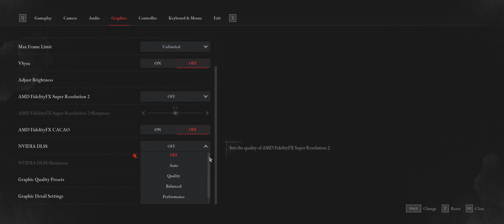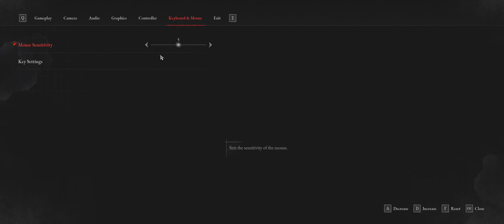Lies of P - All PC Settings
All settings for Lies of P on PC.
Ultrawide Support: Yes
FPS Limit: Uncapped
0:00 Gameplay
0:13 Camera
0:21 Audio
0:24 Graphics
1:03 Controller
1:15 Keyboard & Mouse